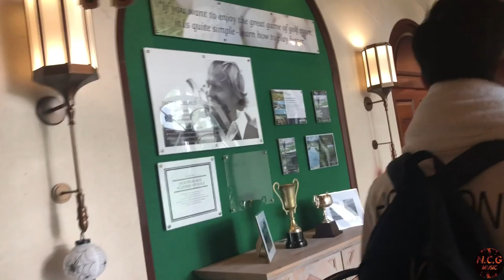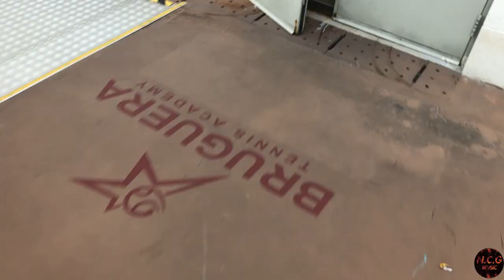初次參訪 香港網球學院 vlog.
香港網球學院，它是在坑口捷運站下車後，然後要坐公車到那邊去。

因為這次剛好有這個機會來練球，他本身是一個非常有錢的，網球與高爾夫俱樂部，今天來的時候剛好是萬聖節，所以充滿了過節的氣氛。

因為我本身不是特別別來拍，所以在拍的部分，可能沒有自己打球和很多風景介紹，單純一路隨拍這樣的隨性哈哈，這裡還有很多很棒的風景還有設備，雖然這裡才成立了一年，但要是你有機會來這裡打的話，可以好好使用這裡的，器材與設備和看看風景。